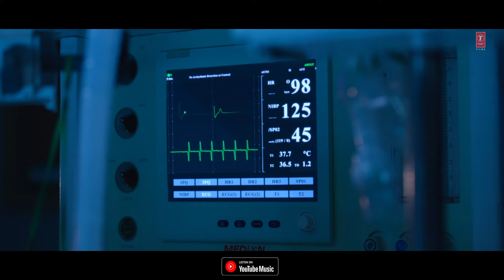17 October 2022